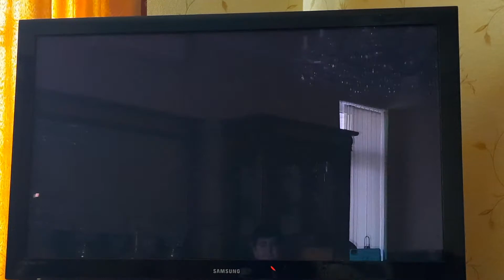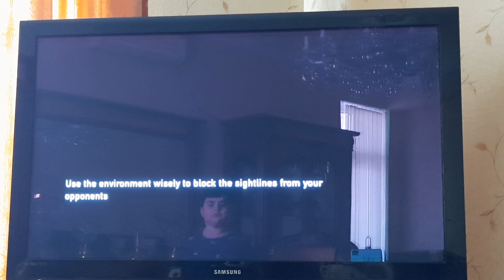the last of us#3